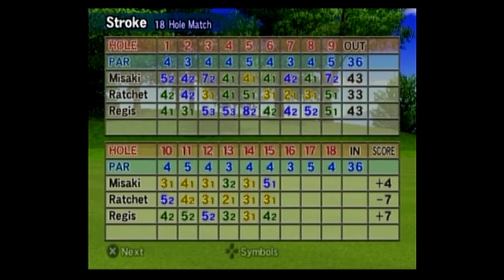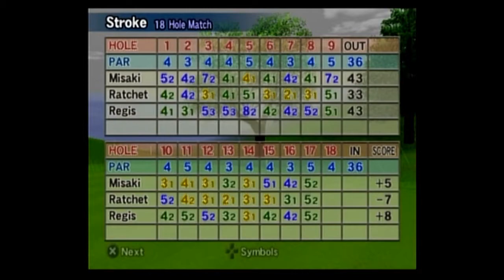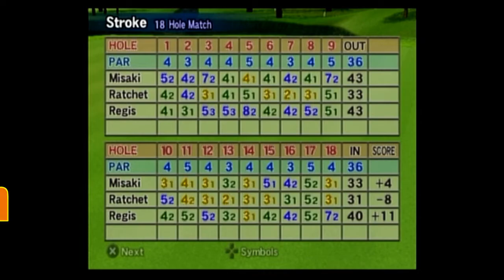HotShots Golf FORE! *V.S* Pt7 - Not Hard Enough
Wicked Haven is: Brian Hare Stephen Owens Corey Yates Check out the Wicked Haven Band Check us out on Facebook Also do the checking out of us on Reverbnation